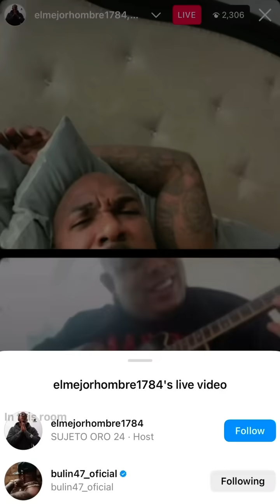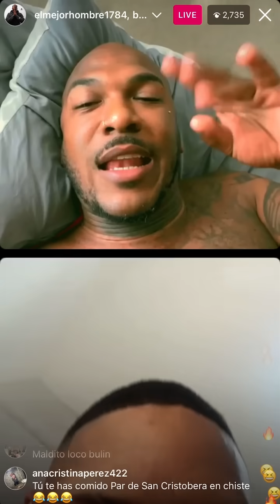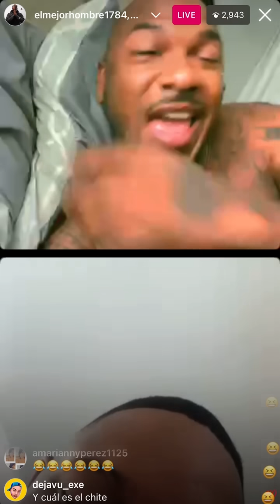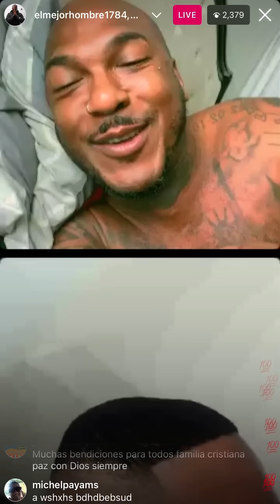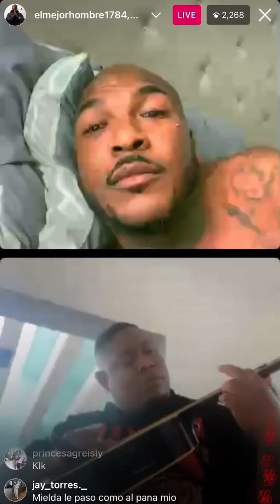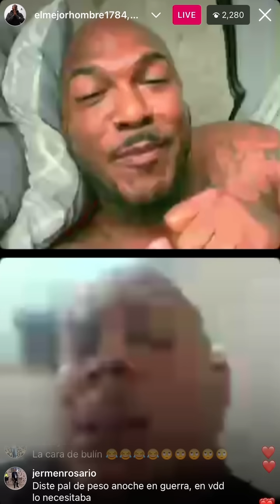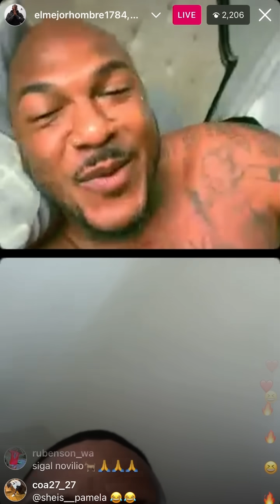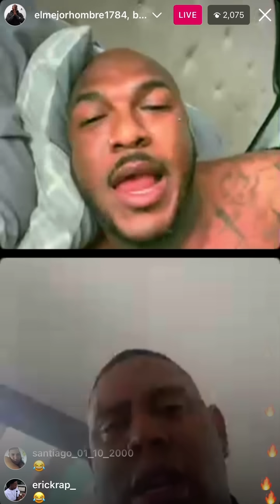Bulín 47 aprendiendo a tocar guitarra en un Live con sujeto oro 24 en Cura